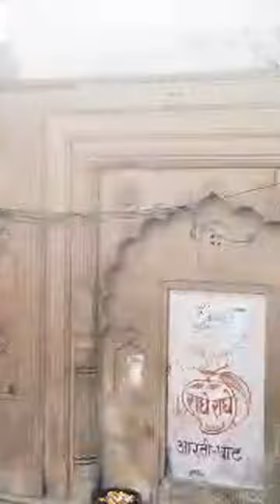Kuldeep Kumar Vlog is live!